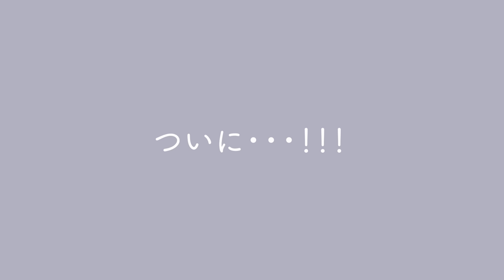【第4子出産👶】初の無痛分娩！出産まで完全密着！経産婦・促進剤・計画分娩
【vim BEAUTY】

【SIXPLUS x Marilyn】8本メイクブラシセット

【購入先URL】

【SIXPLUS×Marilyn】10本メイクブラシセット

【購入先URL】

お手数ですが、下記メールアドレスからよろしくお願いいたします。

Amazonでお買い上げの場合

楽天市場・Yahoo!ショッピング・Qoo10でお買い上げの場合

グッズの着用画像はSNSからもチェックしてね♡

お仕事依頼はこちらから宜しくお願い致します。

メイクアップ動画を中心に、料理や掃除などライフスタイルの動画を出しています！
福世優里 Yuuri Fukuse 29歳です。
あだ名はマリリンなので是非そのように呼んでください♡

昔からコンプレックスだった"見た目"を生かして皆さんに
メイクの可能性、努力の楽しさ、人生の素晴らしさをお伝えしていけたらと思っています。